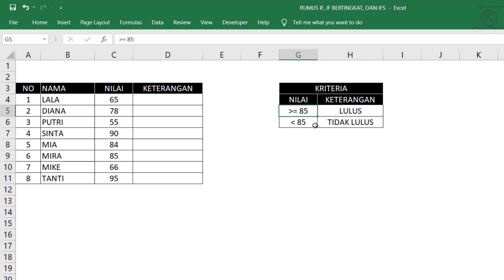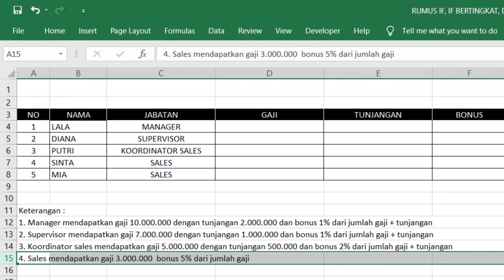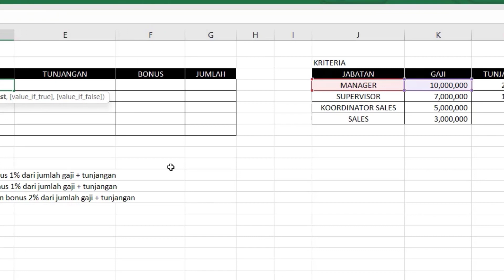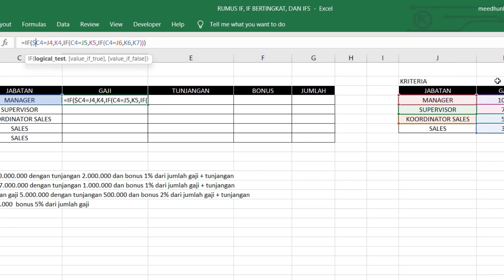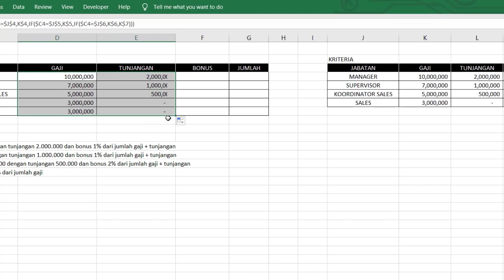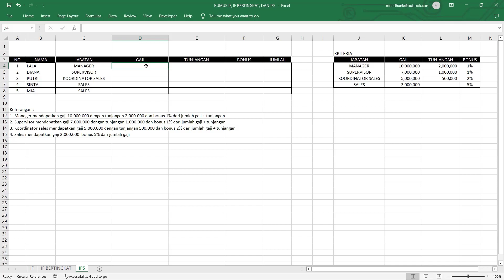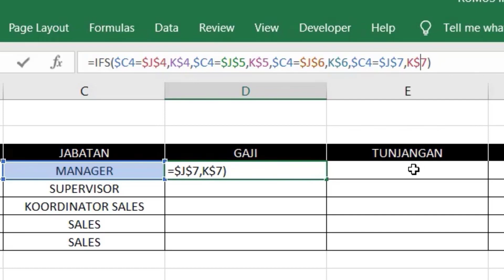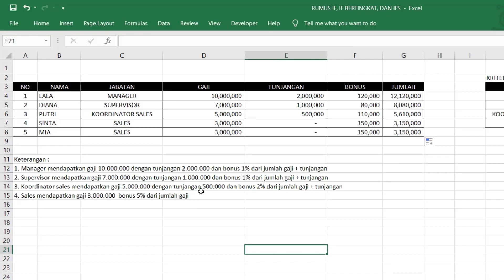Rumus IF, IF Bertingkat, dan IFS pada Microsoft Excel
Haii...
Video ini membahas tentang fungsi rumus IF, IF bertingkat, dan IFS serta cara menggunakannya pada microsoft excel..

Semoga bermanfaat..

Fyi, disini saya menggunakan ms excel 2019..